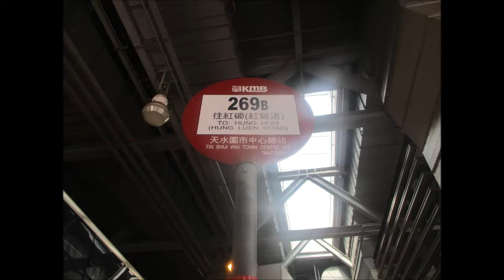KMB U ATENU69 SE4113@269B 天瑞邨 － 天祐苑